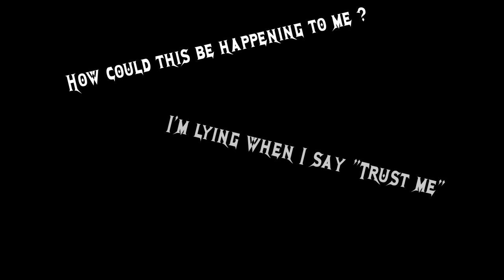Megadeth - Trust (Drums, Bass & Guitar cover) [HD]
This is the first Megadeth song I've heard, and still one of my favourites \m/,